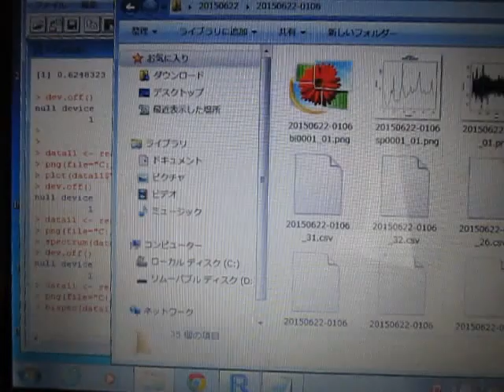超音波の音圧解析 Analysis of Ultrasonic Wave